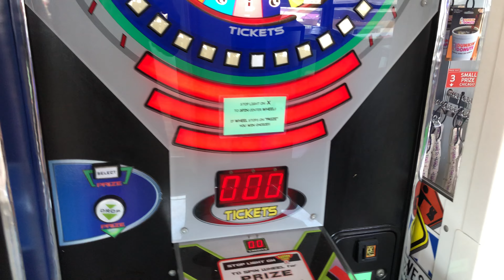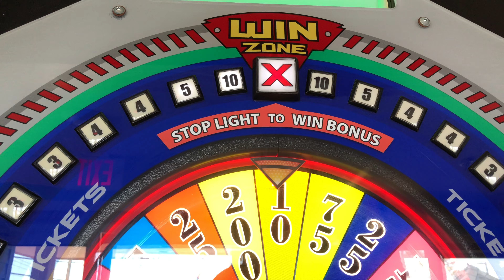X-Prize - Preview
Here is a video preview for X-Prize.